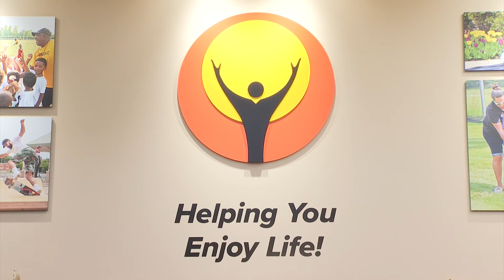News in a Flash for 4/13/22 with Whitney Martin and Marcus Walter